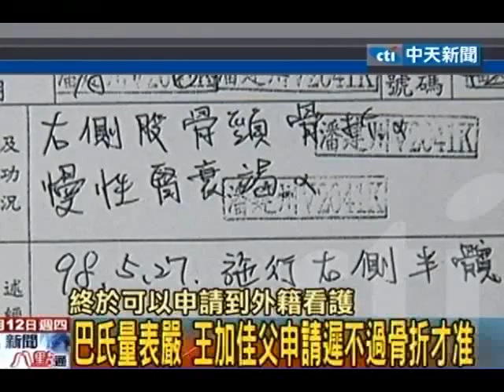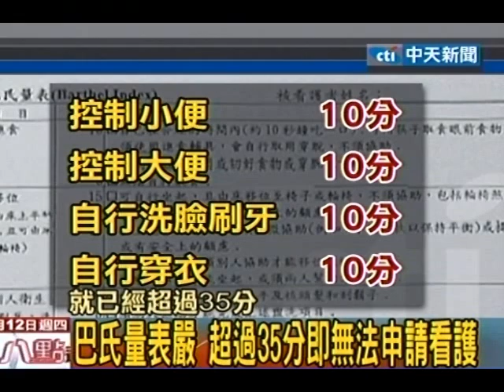巴氏量表嚴 王加佳父申請遲不過 骨折才准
中天新聞》前台中縣議員王加佳的父親王榮賢，曾叱吒政壇和商場，但是從7、8年前開始，王榮賢因為糖尿病導致腎衰竭，加上末梢神經失調，生活無法自理。但依據申請外籍看護的「巴氏量表」，分數超過就無法拿到申請核可，一直到他頻頻摔倒，造成髖關節粉碎性骨折，才申請看護成功，讓王加佳認為巴氏量表實在太過嚴苛。